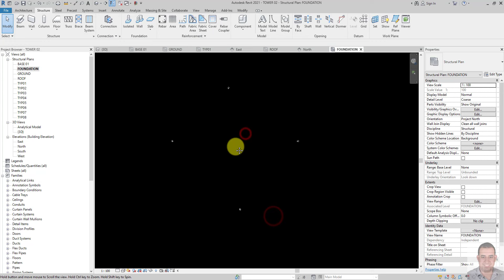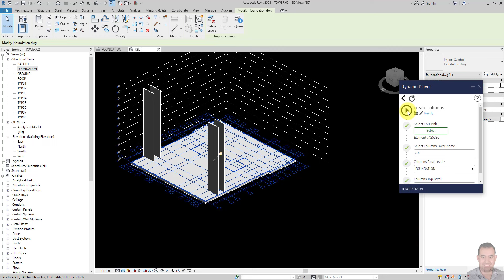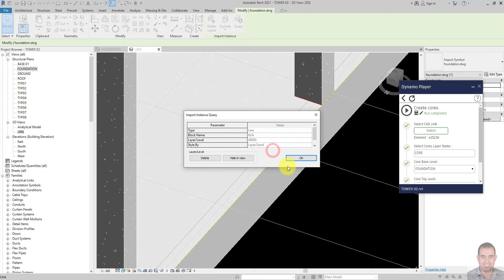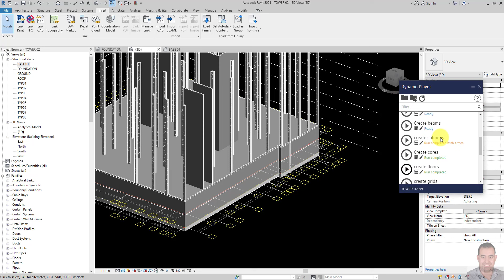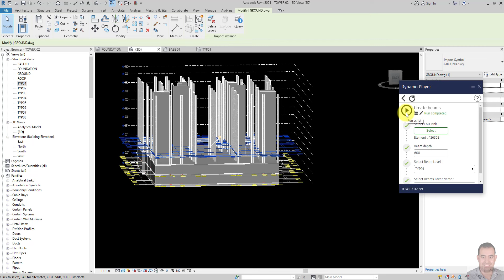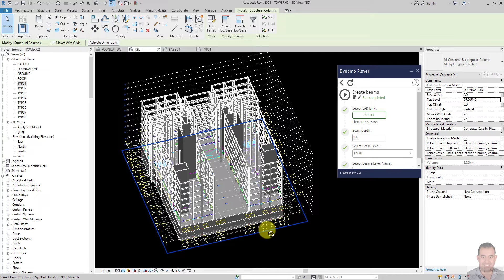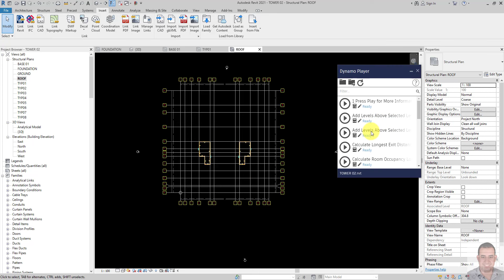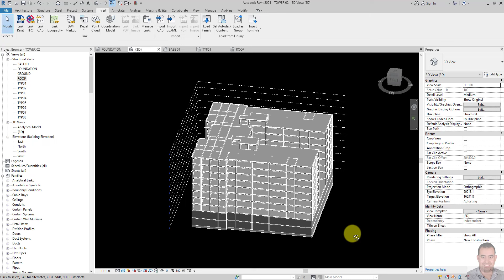Convert CAD files to Tower Revit Model